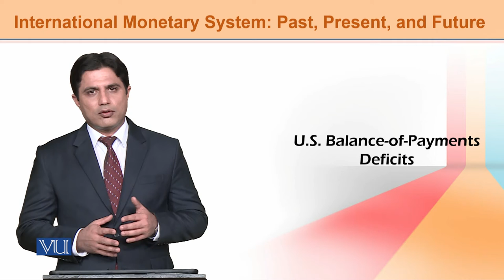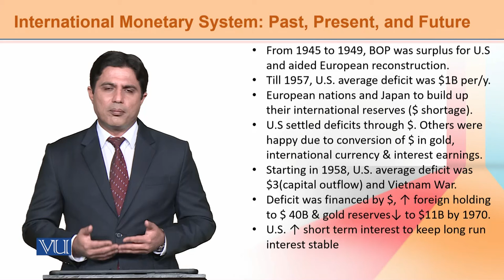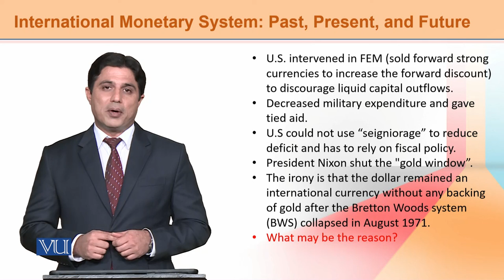ECO603_Topic159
ECO603-International Economics